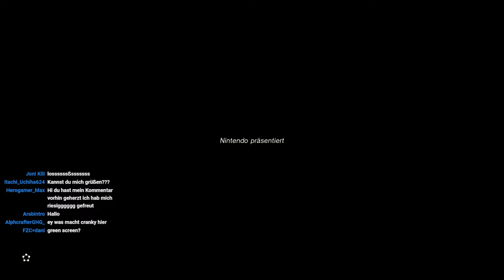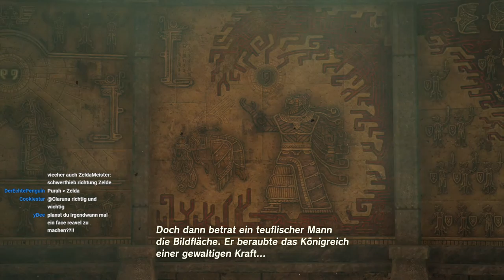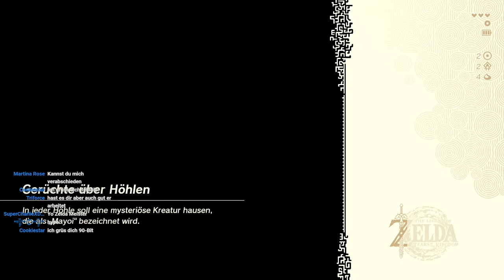Auf in unsere NEUE gemeinsame Reise😱💪! | Part 1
🔥Streamregeln: 👇

1. KEINE SPOILER!😣
2. Höflicher Umgang mit allen Personen🤝🙏
3. Spaß haben💙

❗Bei Verstoß der Regeln folgt ein Ausschluss aus dem Stream😧❗

Welche Nintendo Switch benutze ich?
Ich benutze aktuell die Nintendo Swtich OLED Zelda Version. Die Switch OLED Zelda-Version ist die aktuell neueste Nintendo Switch. Generell kann ich sie sehr empfehlen. Beachtet jedoch, dass die Nintendo Switch Zelda OLED etwas teurer ist, als eine normale Nintendo Switch.

Kann man Zelda Tears of the Kingdom Online spielen?
Nein, leider kann man The Legend of Zelda Tears of the Kingdom aktuell nicht online spielen.

Welches Zelda-Spiel möchte ich in Zukunft noch spielen?
Ich möchte unbedingt noch Zelda Wind Waker HD auf der WiiU und Nintendo Switch Zelda Link's Awakening spielen. Viele hatten letztes Jahr vermutet, dass wir eine Zelda Collection (so, wie Mario eine zum Geburtstag bekommen hatte) bekommen werden, welche aus Twilight Princess und Wind Waker besteht. Daran glaube ich leider nicht mehr. Sollte sie doch noch erscheinen, möchte ich natürlich auch noch diese Collection spielen (dann Wind Waker eben nicht mehr auf der Wii U, sondern auf der Switch :D).

Nutze ich den Nintendo Switch Pro Controller Zelda - Version?
Nein, leider habe ich den Nintendo Pro Controller Zelda - Version nicht. Ich wollte ihn mir zu Release holen, doch leider waren alle schon ausverkauft. Genrell habe ich leider keinen Zelda Tears of the Kingdom Vorbesteller Bonus bekommen (obwohl ich vorbestellt hatte - autsch!). Der Switch Pro Controller Zelda-Edition wird sich allerdings im Nachhinein noch gegönnt :)!

Besitze ich Merchandise von Zelda?
Yep, ich besitze große Bücher mit Artworks und co und Amiibo. Ich würde mir gerne noch die Zelda Manga kaufen (ja, gibt es wirklich - gibt es bei Thalia, Hugendubel und co.). So anderer billiger Kram, wie (tut mir leid, das sagen zu müssen XD) EMP Zelda Merch, Elbenwald Zelda Merch oder was auch immer, juckt mich ehrlich gesagt nicht die Bohne.

Wo kann ich Tears of the Kingdom kaufen?
Zelda Tears of the Kingdom kaufen könnt ihr überall, wo es Technik gibt. Man kann sich z.B. Zelda bei Amazon und Otto in physischer Form oder im Nintendo Eshop in digitaler Form kaufen. In physischer Form könnt ihr zwischen dem normalen Spiel und  der Zelda Tears of the Kingdom Collector's Edition unterscheiden. Die Tears of the Kingdom Collectors Edition ist eine besondere Variante des Spiels. Sie enthält nämlich nicht nur das Spiel, sondern auch viele andere exklusive Inhalte, wie z.B. ein Artbook. Beachtet jedoch, dass diese Variante einiges mehr kostet, als nur das Spiel alleine. Ich persönlich hätte sehr gerne die Tears of the Kingdom Collector's Edition gekauft, jedoch war auch diese schon ausverkauft ( oh man ey :( ). Aber gut, ich will mich ja nicht beschweren, immerhin habe ich die Nintendo Switch OLED Zelda Edition bekommen, weil ohne Frage eh der beste Artikel war lol. Ach, weil ich das öfters lese: die Zelda Tears of the Kingdom Limited Edition ist übrigens das gleiche, wie die Collectors Edition (manche nennen es halt so und andere wiederum so). Um das Spiel im Eshop kaufen zu können, könnt ihr euer Guthaben auf der Switch aufladen. Ich empfehle dafür Eshop Karten zu holen. Diese gibt es in einigen unterschiedlichen Beträgen: Nintendo Eshop Card 100, 50, 25, 15. Andere habe ich zwar noch nicht gesehen, aber es vielleicht gibt es sie bei mir auch eifach nicht (oder es ist vom Land abhängig, in dem man lebt). Wenn ihr diese Karten nicht vor Ort kaufen wollt, dann könnt ihr die Nintendo e card online kaufen. Solltet ihr die Karten nicht nutzen wollen, dann könnt ihr auf der Nintendo Switch auch mit PayPal bezahlen. Aber da viele von euch wahrscheinlich kein PayPal haben (vermute ich zumindest), würde ich eher eine Nintendo e card kaufen.